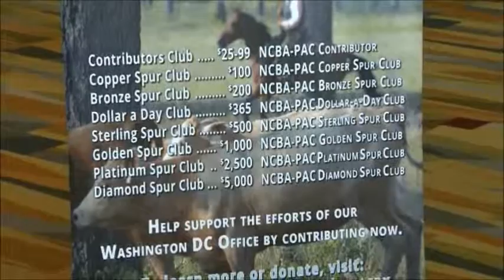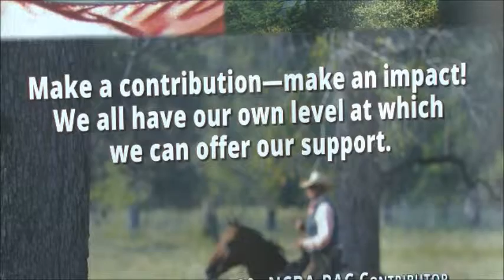The Value of NCBA's Political Action Committee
We take a closer look at the NCBA political action committee and the role it plays in protecting cattle producing families and their way of life.